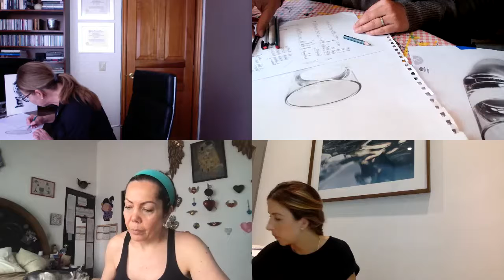VASO A LAPIZ (PARTE 2)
Seguimos connuestro vaso, no terminamos porque esta era clase pilón.